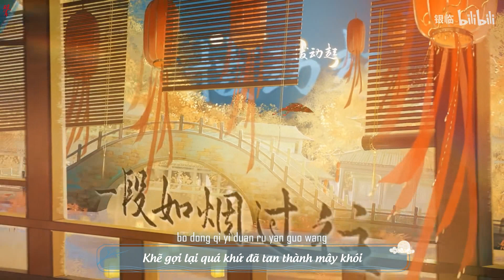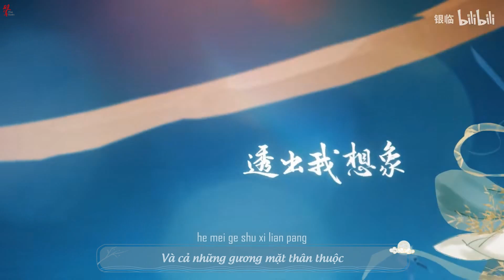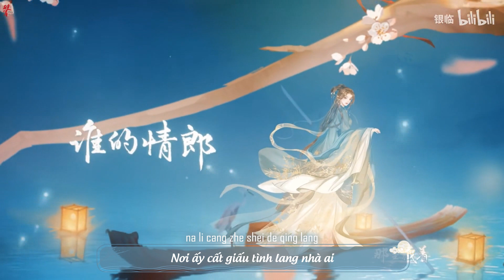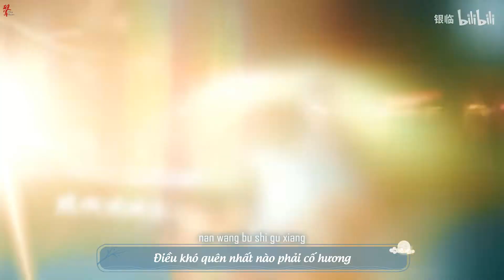(Vietsub) Trăng Sáng Bên Song Cửa • Ngân Lâm | 窗前明月光 • 银临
Điều khó lãng quên nhất nào phải là cố hương.

Mà là những dung dị chân phương thuở ấy,

Là những tình cảm khắc cốt ghi tâm,

Là thuở mộng mơ đằng đẵng hơn đêm trường,

Là lý tưởng năm nào nay vụt mất,

Là năm tháng đã qua chẳng trở về.

▸ Ca khúc: Trăng Sáng Bên Song Cửa | 窗前明月光

▸ Xướng khúc: Ngân Lâm | 银临

▸ Viết lời: Tả Mộc Tu | 左木修

▸ Sáng tác: Ngân Lâm | 银临

▸ Biên khúc: mzf Tiểu Mộ | Mzf 小慕

▸ Hòa âm soạn xướng: Ngân Lâm • Khôi Nguyên Cùng | 银临 • 灰原穷

▸ Phân đoạn/ phối âm: Khôi Nguyên Cùng | 灰原穷

▸ Chế tác: Ngân Lâm | 银临

▸ Đề chữ: Nhị Lục Á Phong | 二氯亚砜

▸ Design hình: Mục Niên | 穆年

▸ PV: Giam Hồng | 缄玫

▸ Tổng kể hoạch: Vương Triệt | 王澈

▸ OP: Âm nhạc Dị Tân | 异新音乐

▸ SP: Vạn Vật Phàm Ân | 万象凡音

▸ Sub: Phá Quân | 破军